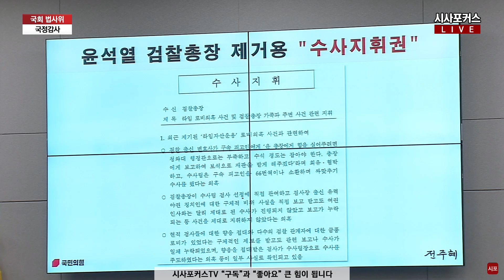한동훈 "라임 사건 당시 추미애가 발동한 수사지휘권은 잘못돼…저렇게 하는 경우가 어딨나"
한동훈 법무부 장관이 22년 10월 6일 서울 영등포구 여의도 국회에서 열린 법제사법위원회 국정감사에서 전주혜 국민의힘 의원의 질의에 답변하고 있다.